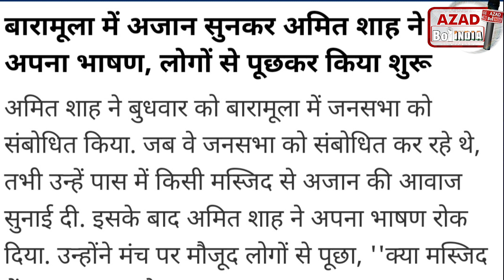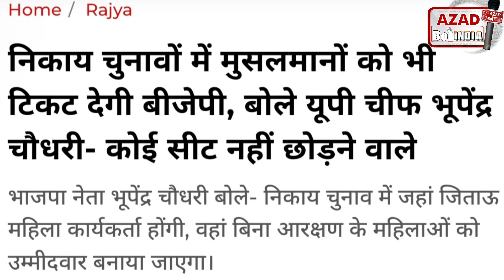AMIT SHAH AZAAN के लिए रुके | अमित शाह ने अजान के लिए भाषण रोका | BHARAT JODO YATRA का असर?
AMIT SHAH AZAAN के लिए रुके
अमित शाह ने अजान के लिए भाषण रोका
BHARAT JODO YATRA का असर?
AMIT SHAH STOPPED DURING AZAAN
Amit Shah speechBHARAT JODO YATRA का असर?
Adil Khan Azad
BJP RSS ON AZAAN
AJAN AMIT SHAH